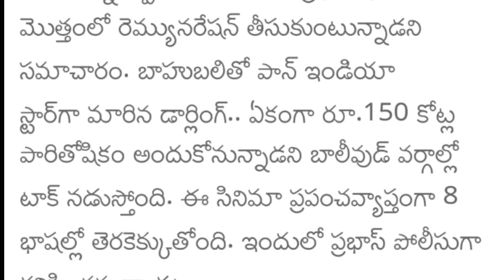Prabhas Announces his 25th film Spirit || Sandeep Reddy Vanga || T Series || Pranay Reddy Vanga